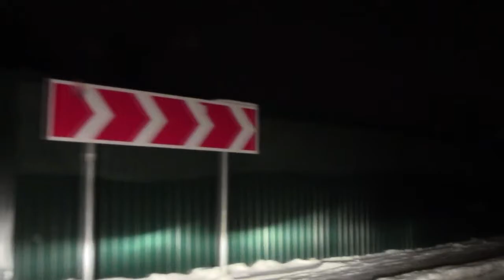Маршрут / Route (2016)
Сюжет: Главный герой доставляет в тёмную и зимнюю ночь пиццу очередному клиенту, однако он даже не предполагает, что за ужас его ждёт...

В ролях: Сергей А., Юрий Андреев, Виктор Мурзиков, Николай Ерёмин

Режиссёр, сценарист, оператор, монтаж, продюсер, спецэффекты: Сергей А.
Музыка на телефоне: Николай Ерёмин